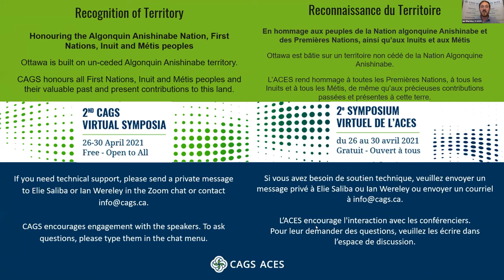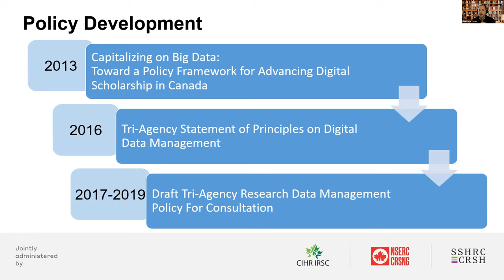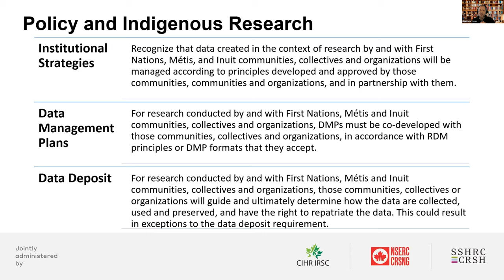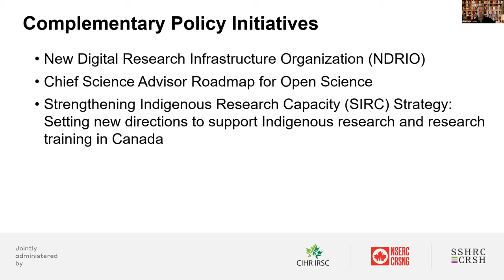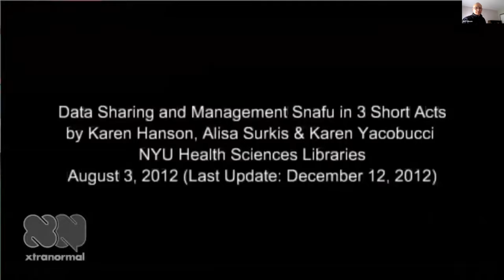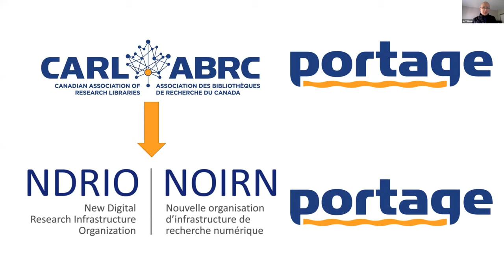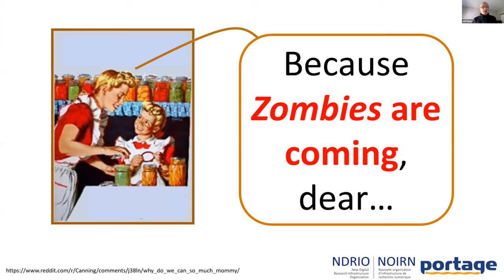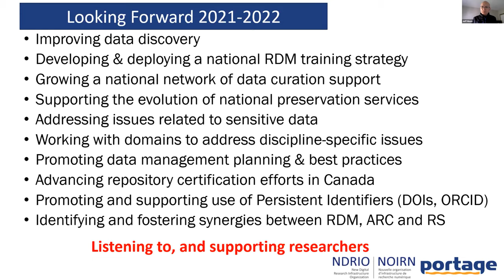CAGS Virtual Symposia 2021 - Webinar I | Symposium virtuel de l'ACES 2021 - Webinaire I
Research Data Management (RDM) – The Ins and Outs for Grad Students, Postdocs, and Early Career Researchers

Research Data Management (RDM) is increasingly recognized as a key part of the research enterprise in all disciplines. With the recent release of the Tri-Agency Policy on Research Data Management, both researchers and the institutions and people who support them will soon need to implement RDM best practices in their work. This workshop will introduce graduate students, postdoctoral fellows, and other early career researchers to the fundamentals of both the Tri-Agency Policy and RDM more broadly as it applies to their own research. Participants will be introduced to such essential RDM concepts as metadata, data management plans, data curation, data deposit, and more. Insights will be provided and experiences shared by representatives of the Tri-Agencies; by the Portage Network, a national network of experts dedicated to building RDM capacity and community in Canada; and by graduate students, postdocs, and early-career researchers who are working to implement good RDM practices in their own work.

Tenants et aboutissants de la gestion des données de recherche (GDR) pour les étudiants des cycles supérieurs, postdoctorants et chercheurs en début de carrière

La gestion des données de recherche (GDR) est de plus en plus reconnue comme un élément clé des activités de recherche dans toutes les disciplines. Par suite de la publication récente de la Politique des trois organismes sur la gestion des données de recherche, les chercheurs, les établissements et les gens qui les soutiennent devront bientôt appliquer les meilleures pratiques de GDR dans leur travail. Cet atelier initiera les étudiants des cycles supérieurs, les titulaires de bourses postdoctorales et autres chercheurs en début de carrière aux principes de base de cette politique et de la GDR en général dans leur application à leurs propres recherches. On y abordera des concepts essentiels de la GDR comme les métadonnées, les plans de gestion des données, la curation de données, l’entreposage de données, etc. L’auditoire profitera des éclairages et des expériences que partageront des porte-parole des trois organismes; du réseau Portage, réseau national de spécialistes voué au développement des capacités et de la communauté de la GDR au Canada; et des étudiants des cycles supérieurs, des titulaires de bourses postdoctorales et des chercheurs en début de carrière qui s’attachent à appliquer de bonnes pratiques de GDR dans leur propre travail.